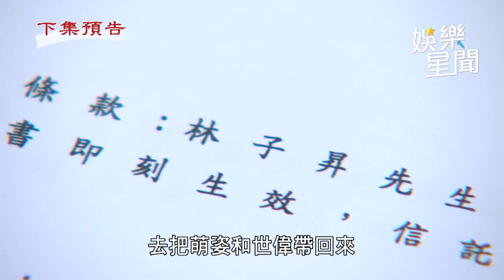天道／靜玉4年前的「紅傘」之謎終於解開！ 嘉峰被人下迷幻藥在酒店發生關係？｜三立娛樂星聞